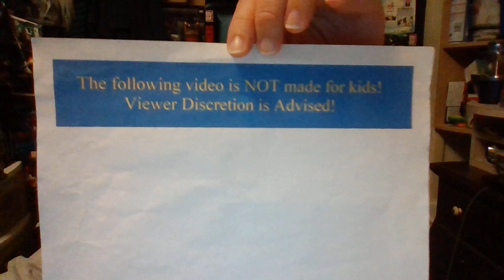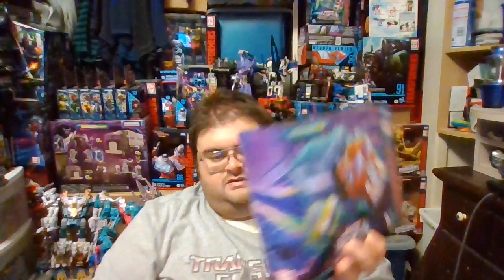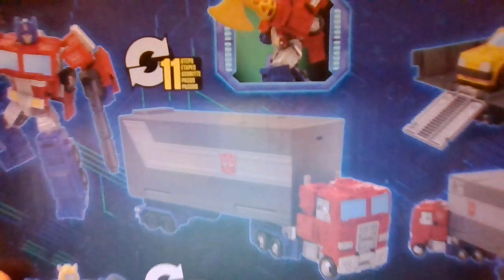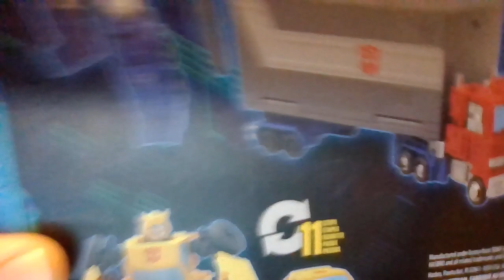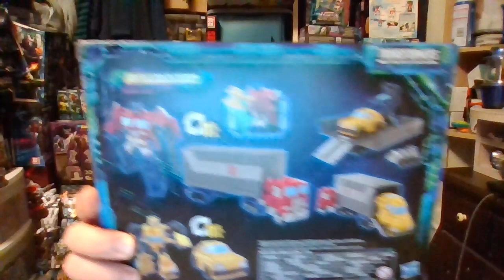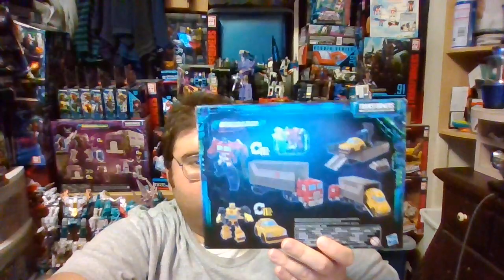Transformers Legacy Evolution Optimus Prime w/ trailer and Bumblebee review + Happy Thanksgiving!!!!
This is a review of the Hasbro Pulse exclusive Transformers Legacy Evolution core class Optimus Prime with trailer and Bumblebee action figures.

Repaints of Transformers Kingdom core class Optimus Prime and Buzzworthy core class Bumblebee, this boxed set contains a trailer for core class Optimus Prime complete with Autobot Roller, the repair station drone, and addition weapons, such as Optimus Prime's energon axe allowing the Autobots to fight back against the Decepticons in the Transformers war.

Thank you all of my friends and subscribers for your continued support!